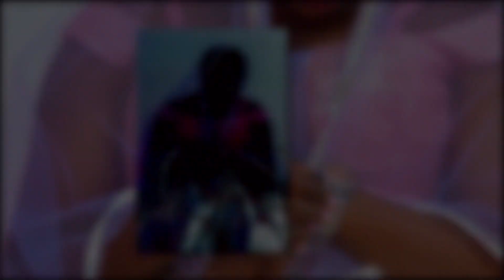Annet,s introduction _ MJ Photography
Annet's kureeta Ente , 5th - 12- 2022 , Rubaare  Town council
MJ Photography try us 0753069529   / 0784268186